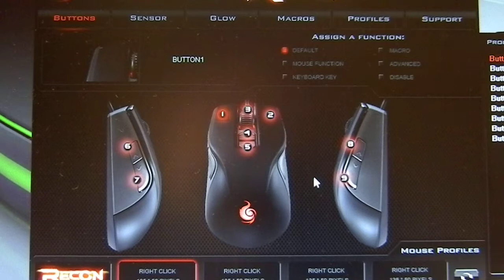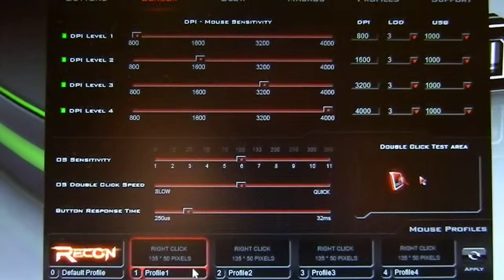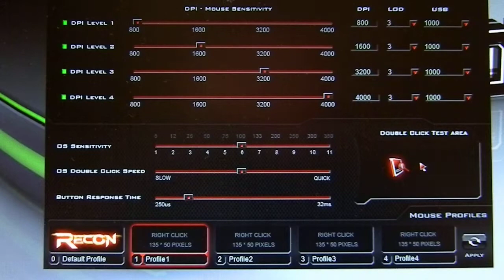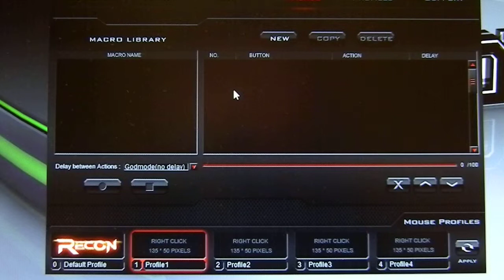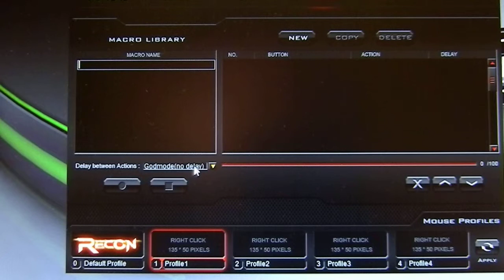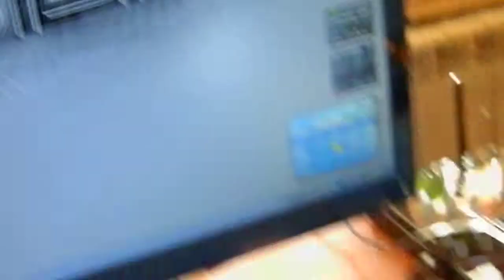Review CM Storm Recon Gaming Kit [Ro]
Incarcat pe 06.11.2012 - A fost o eroare cu youtube si a fost sters!